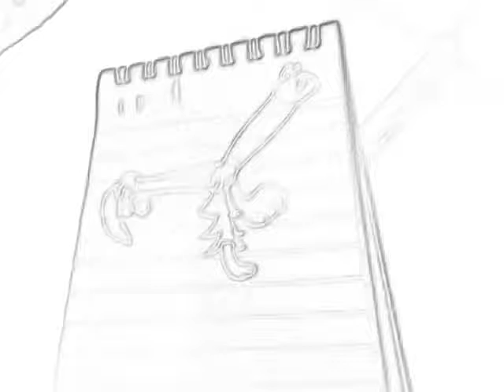How To Draw A Wolf Howling